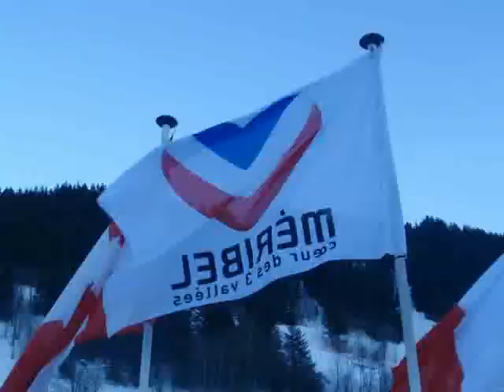ICE HOCKEY: MERIBEL v HOBART.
ICE HOCKEY: MERIBEL v HOBART - Defeat for the home team. Video includes the punch-up at the end!

[a week at Le Raffort, MERIBEL - JANUARY 2009]. *The ski resort Méribel is situated near the town of Moutiers and refers to three neighbouring villages in the Les Allues commune of the Savoie département of France, called Méribel Centre, Méribel-Mottaret and Méribel Village. The villages are within the Vanoise National Park. The original skiing development was promoted by British Colonel Peter Lindsay, who spotted the potential of the valley way back in 1938. The Three Vallees is the world's largest ski area and was expanded about ten years ago to incorporate a fourth valley, though the area kept the name '3 Vallees'; Courchevel Valley, The Meribel Valley, The Val Thorens Valley and The Orelle Valley.